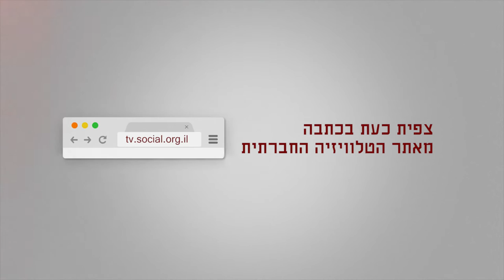מסיבת עיתונאים של ועדת המעקב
יחד עם הוצאת התנועה האסלאמית מחוץ לחוק, נסגרו 20 עמותות אזרחיות הקשורות אליה ביניהן מוסדות צדקה, רווחה, חינוך ותקשורת. ביום ראשון השבוע (24/1/2016), התקיימה בת"א מסיבת עיתונאים של ועדת המעקב בה דנו בהיבטים ההומניטריים של העמותות שנסגרו על ידי הממשלה, ועל האופן שהתקשורת הישראלית מסקרת את מאבקם של ערביי ישראל. בין היתר אמר מוחמד ברכה, יו"ר ועדת המעקב, כי 30 בינואר הוכרז כיום הבינלאומי לתמיכה בזכויות המיעוט הערבי בישראל - יום שיצוין ב-30 בירות ברחבי העולם.